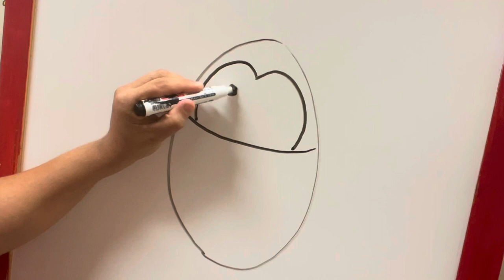LOOK HOW EASY TO PAINT ON ROCKS!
طريقة بسيطة جدا لتعليم رسم طائر البطريق على الحجر مع الاطفال وعمل كارت للبطريق

  American English: drawing /ˈdrɔɪŋ/
  رَسْم
  desenho
   图画
   crtež
           kresba
  tegning
  tekening dibujo piirro  dessin Zeichnung  σχέδιο ζωγραφιά disegno 図 그림 tegning rysunek desenho desen набросок dibujo teckning ภาพวาด, วาดเส้น çizim малюнок bản vẽ teken
barazim
መሳል
رسم
նկարել
çəkmək
marraztu
маляваць
আঁকুন

отходов
differenziata
التدوير
emal
ጥቅም ላይ ማዋል
pag-recycle
ጥቅም ላይ ማዋል
amfani
इ # dua
amfani
इिkliranishakari इिलि pray
differenziata
өңдеу
иштетүү
ath-chuairteachadh
pārstrāde
semula
боловсруулах
h
отходов
gaosia
استعمال
-u -u -warshadaynta
реcyklácia
-u -warshadaynta
отрадрsha்ีไซเคิล் отру -warshadaynta
processing
سائیکلنگ
chế
botjha
botjha
Pikturë margolaritza карціна живопис pintura pittura slika malování maleri schilderij värvimine maalaus La peinture skilderij pintura Malerei ζωγραφική [zografikí] festmény Málverk péinteáil la pittura glezna tapyba Molerei слика pittura maleri obraz pintura pictură картина [kartina] peantadh слика [slika] maľba slika pintura målning картиналар картина [kartyna] peintio געמעל